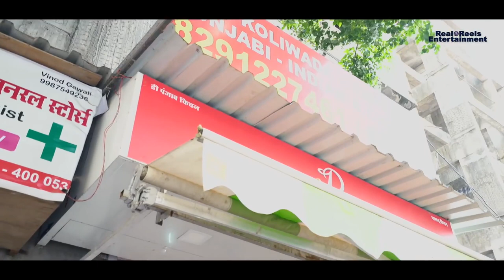Bankers Bakheda | Pehle Dhandha Batao Dhandha | Full HD WS on Bankers Life |Real Reels Entertainment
In this web series, we have tried to show bankers who enter this banking world with good perception. In the first three years, they all have been able to manage hocked, abused, and everything that they never ever thought of, but the best part is that after so many abuses they all still manage to survive in the same organization, and Now they are relationship manager...They manage his/her personal and professional life very well. They try to do business but if it's not happening Than. Bhagwan hi bhala Kare. You know what I mean... Well, Experience bankers are aware of that, end of the day if we will not be able to achieve our target our boss will not listen to any excuse and will kick on our Ass and will rape with crush words. uffffff. Hats off to the Bankers. So here we present you BANKERS BAKHEDA with lots of entertainment do watch, Like, and share. And guys don't forget to subscribe.